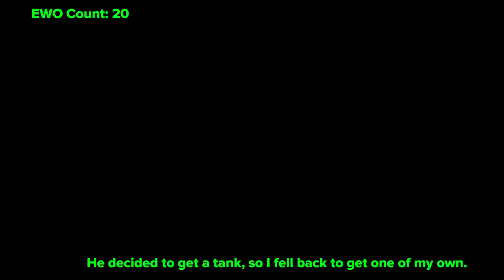Battling an EWOing player with the Scramjet & other vehicles.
In this video I'm fighting an EWOing player with the Scramjet, Toreador, Kanjali, and Stromberg.

***Don't give this person hate, in the end it's just a game lol.***